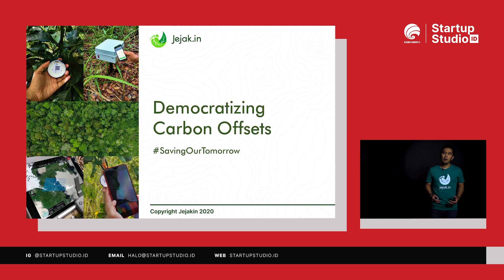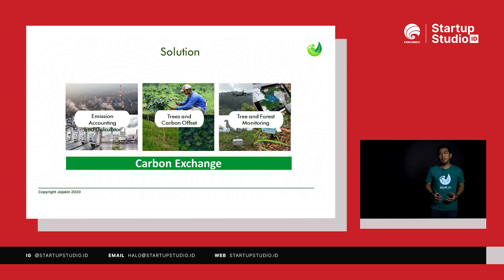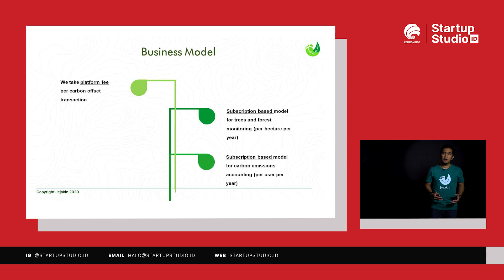Jejak.in at Milestone Day - Startup Studio Indonesia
Jejak.in is accelerating climate actions with technology.
Founder: Arfan Arlanda

“We provide a technology-based platform that can be used to monitor trees and ecological data in a monitoring area, using mobile technology, drones, IoT sensors, LiDAR, satellites, and artificial intelligence.”

Jejak.in has been growing their platform rapidly, they increase community values, and also creating supply and demand network effects that are mutually reinforcing.

They aim to create an ecosystem that is based on a circular economy to grow and create their sustainable business. By creating diverse community programs & tapping in a bigger consumer base, join activities with partners, focusing on customer’s success, and securing B2B partnership.

In their journey, they have been working together with key players in the industry such as Gojek, Microsoft, MRT Jakarta, Danone Aqua, and many more.

“Kami menyediakan platform berbasis teknologi yang bisa digunakan untuk memantau pohon dan data ekologi di area pemantauan, menggunakan teknologi seluler, drone, sensor IoT, LiDAR, satelit, dan kecerdasan buatan."

Jejak.in telah mengembangkan platform mereka dengan cepat, meningkatkan nilai komunitas, dan juga menciptakan efek jaringan permintaan dan penawaran yang saling memperkuat.

Mereka bertujuan untuk menciptakan ekosistem yang didasarkan pada circular economy untuk tumbuh dan menciptakan bisnis yang berkelanjutan. Dengan membuat program komunitas yang beragam & memanfaatkan basis konsumen yang lebih besar, bergabunglah dengan aktivitas dengan mitra, berfokus pada kesuksesan pelanggan, dan mengamankan kemitraan B2B.

Selama perjalanan merintis, mereka telah bekerja sama dengan pemain kunci di industri seperti Gojek, Microsoft, MRT Jakarta, Danone Aqua, dan masih banyak lagi.

Startup Studio Indonesia is an intensive program for ​an early-stage startup​ to scale its business.

Through Startup Studio Indonesia, we aim to facilitate startup growth through a variety of supports. The program focuses on five things, product and team acceleration, validation of fundraising strategies, validation of growth marketing strategies, support for technology development, and sharpening business capabilities.